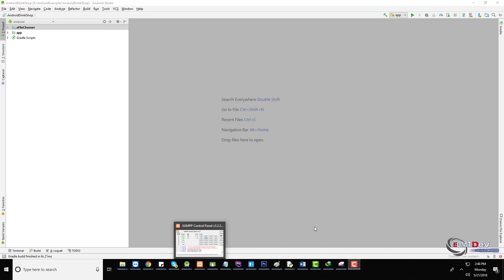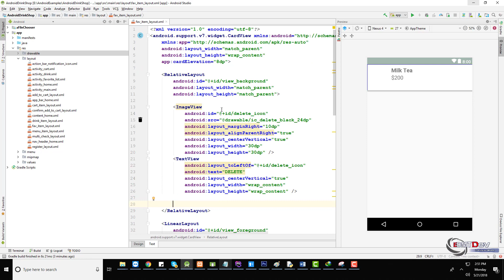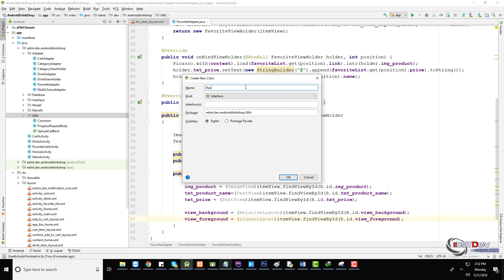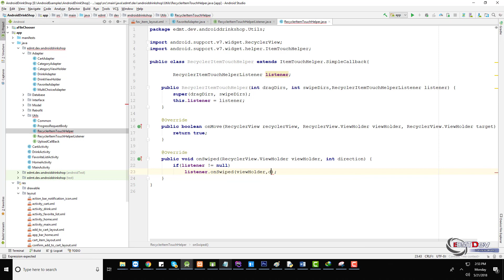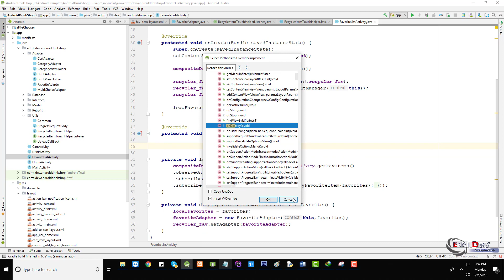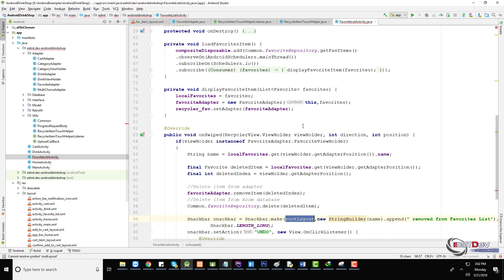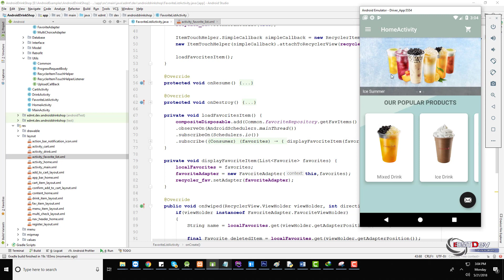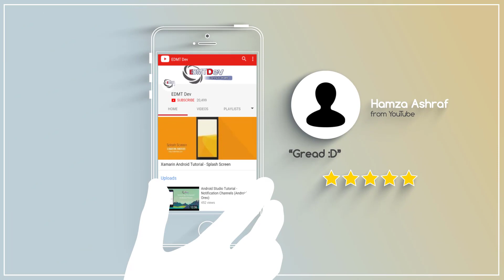Android Development Tutorial - Drink Shop App part 17 Remove from Favorites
In this video, we will learn how to make swipe to delete item for Favorites Activity

We will try to build an Drink Shop order with PHP backend